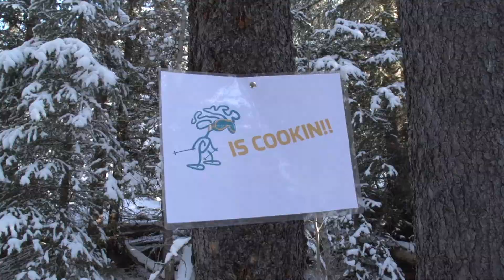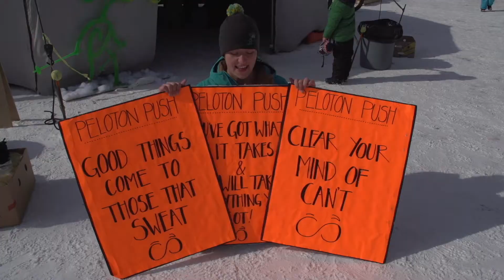Branch Out Snowshoe Tour 2015 Peloton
Thank you from the Branch Out crew!